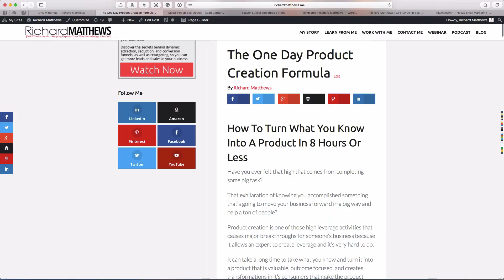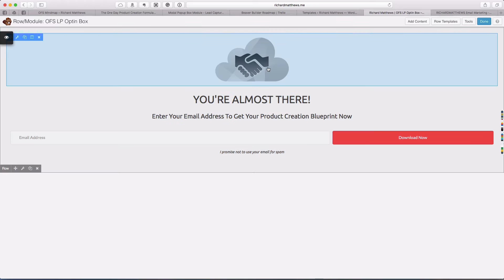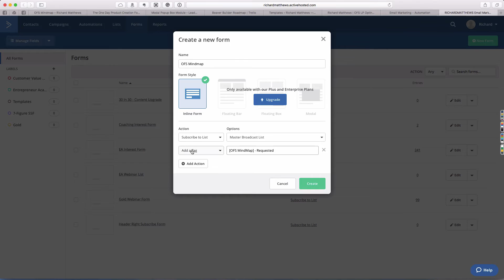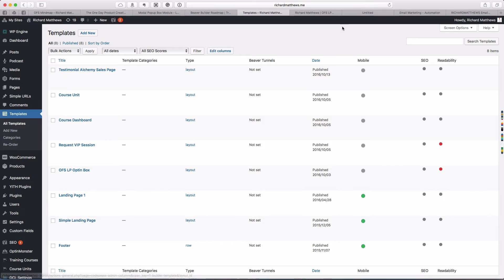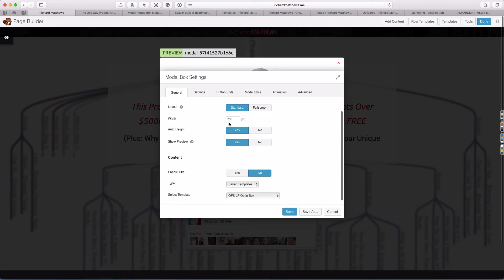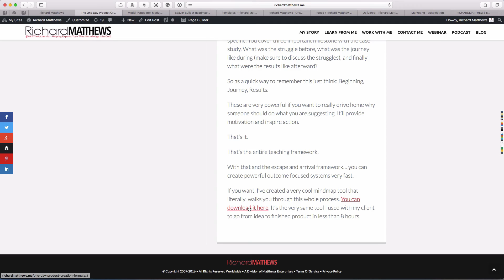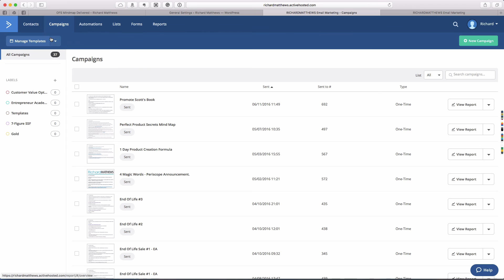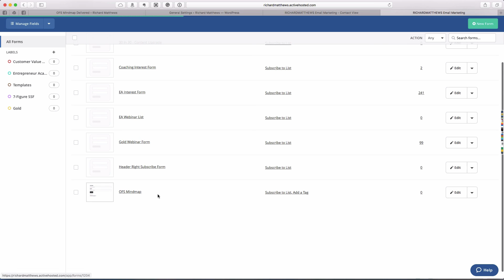Integrate ActiveCampaign With Beaver Builder Using Tags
In this short video tutorial I go over how to integrate Beaver Builder with Active Campaign using their Tagging system so you can fire off automations automatically when a visitor opts in. I also cover how you can put these optin-foms into a two-step optin procedure using PowerPack modal module.